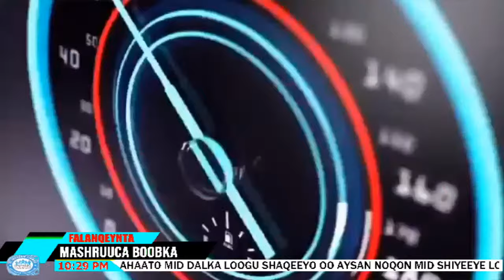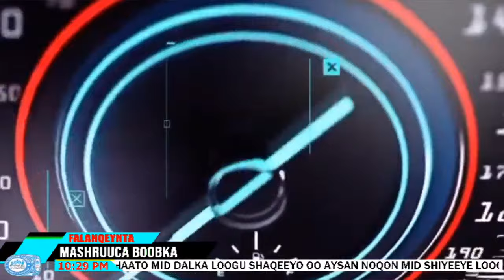HASSAN SHEIKH OO BOOBKA HANTIDA DADWEYNAHA OO XADKA KA BAXSAN LA SOO BAXAY TAAS OO LAGA YAABO IN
HASSAN SHEIKH OO BOOBKA HANTIDA DADWEYNAHA OO XADKA KA BAXSAN LA SOO BAXAY TAAS OO LAGA YAABO IN SHACABKU AY KA HORSEEDO